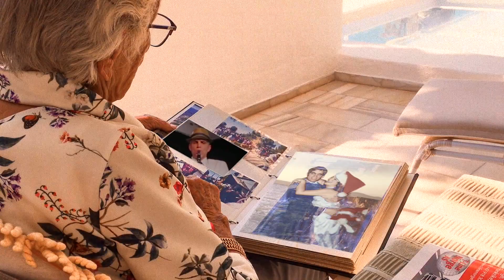Bei mir bistu shein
This old yiddish tune which loosely translates to 'you look beautiful to me' is set to video by Helena Maria Ø Miller.
Music by Retro Notes from their first CD Album in 2018. The last snippet from their concert in Lillehammer, Norway 2019